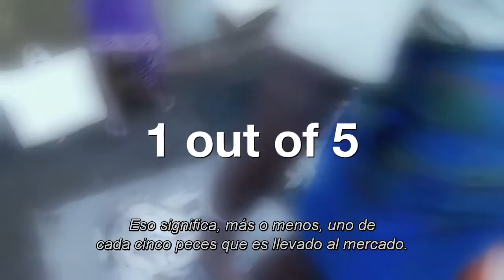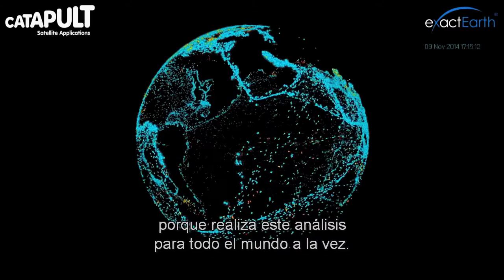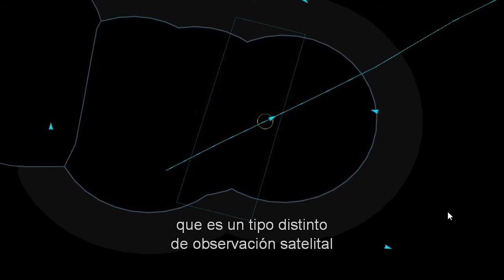Combatiendo la Pesca Ilegal con una Nueva Tecnología Satelital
Este video explica el funcionamiento de esta tecnología satelital e innovadora para combatir la pesca pirata. El Proyecto Ojos en los Océanos (Eyes on the Seas) utiliza la última tecnología satelital para encontrar momentos de pesca ilegal en tiempo real, así dando a las autoridades la información necesaria para proteger nuestros océanos.